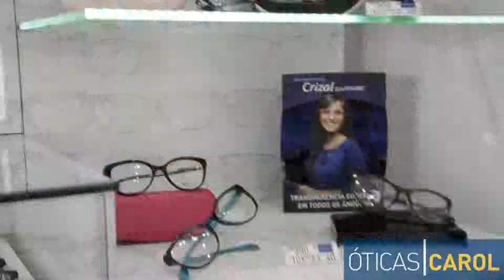Tendência entrevista Keyla Copes Rodrigues, diretora das unidades do Senac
Tendência entrevista Keyla Copes Rodrigues, diretora das unidades do Senac nos municípios de Torres, Capão da Canoa, Tramandaí, Pinhal e Osório.